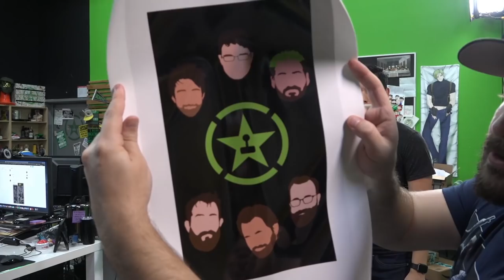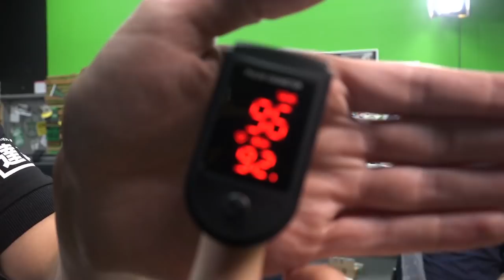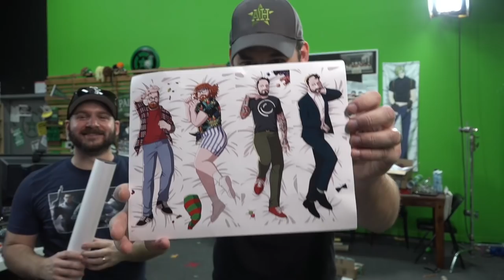WE'RE BODY PILLOWS NOW - Unboxing Stream Highlights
We were buried in boxes for far too long so we opened a bunch of packages and now we're just buried in a bunch of toys and fan art!